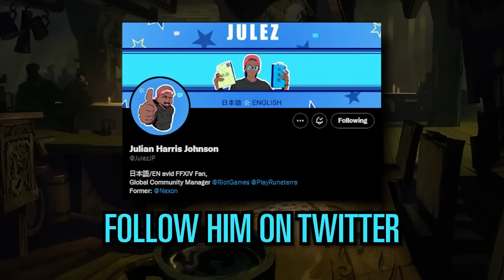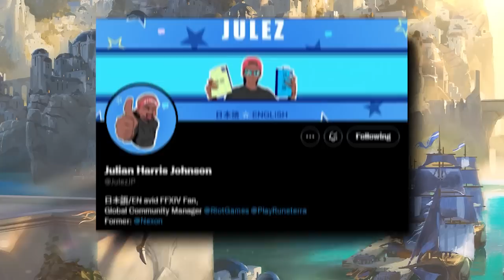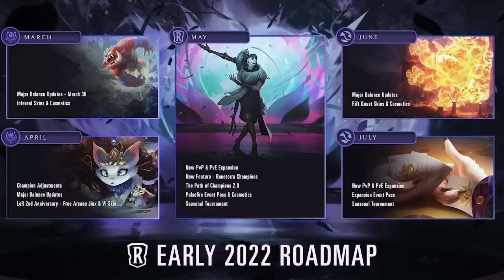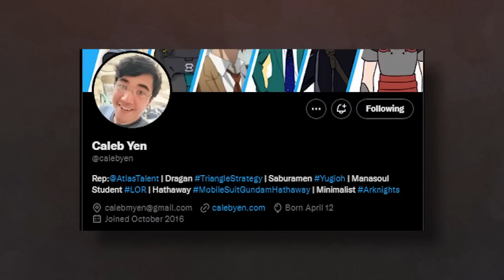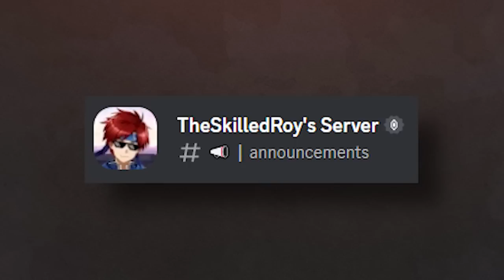Manasoul Student CHAMPION?! | Legends of Runeterra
Just recently thanks to @Snnuy's most recent stream, we have confirmation that there is a yet to be discovered hidden easter egg somewhere hidden in an article or infographic published by Riot!

I think this is likely referring to the greater amount of priority around the Manasoul Student, aka Daani. (Roadmap + Art + Profile picture) This is my best bet personally, but let me know what you guys think in the comments below!